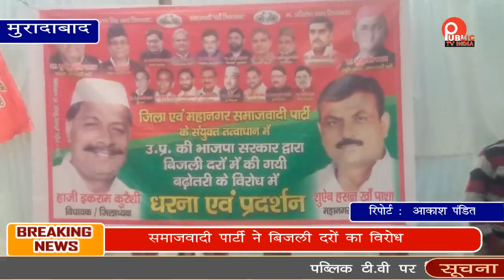समाजवादी पार्टी ने किया बिजली दरों का विरोध